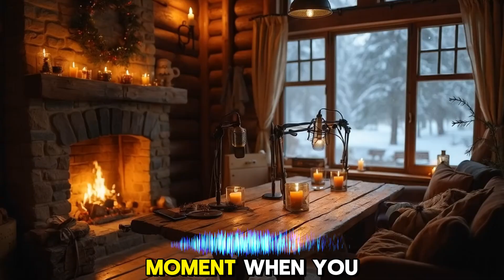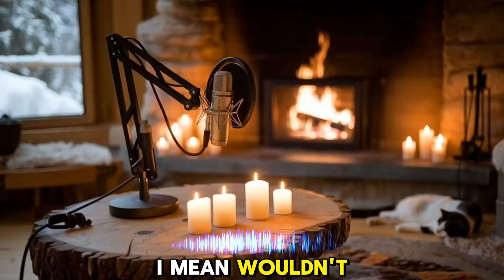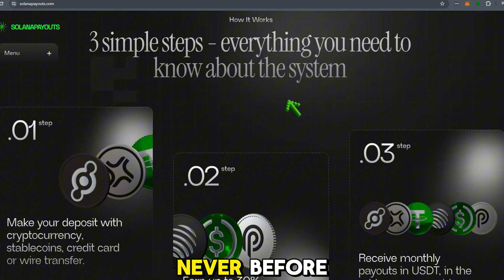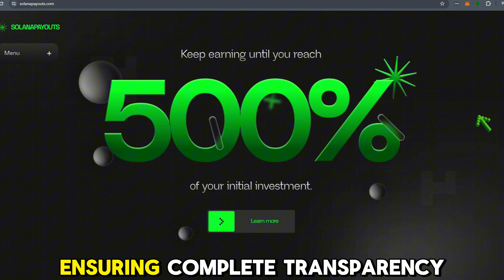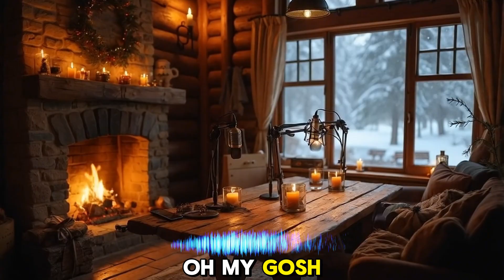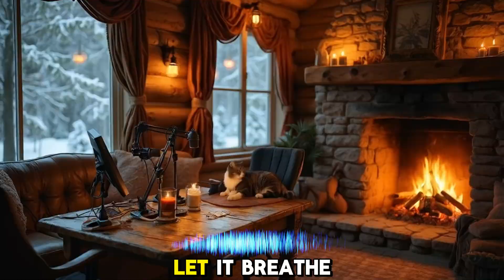Biggest AI Flops of the year. AI Tech Gone Wrong!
Get ready to laugh at the most ridiculous AI products! From a self-driving stroller that only works without a baby, to AI binoculars that ruin bird watching, and a grill with an AI chatbot, this video covers the weirdest tech nobody asked for. We'll explore pointless AI inventions like a smart mirror that critiques your face, an AI toilet that scans your poop, an AI energy drink, a baby cry translator app, and a wearable AI "friend".
These gadgets are so unnecessary they'll make you question their existence. This video explores how AI is being implemented into our lives, and how it's making things weirder. Spoiler alert: it's not making our lives any easier. Join Our special sponsor SolanaPayouts and get up to 500% per year with Solana grid bot trading:

BLOCKCHAINWORLD.ai

Web3World - Today, we're diving into the coolest next-gen tech in the Crypto space, from brand-new AI Tools to must-have apps, Play-to-Earn Games, NFTs, DEFI, Wallets, Tokens, and everything blockchain and web3 related. Are you ready? Alright! Lets get started!

BLOCKCHAINWORLD.ai Massive Crypto 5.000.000 Community i

Web3World Channel - Best Youtube Shorts. AI tools that shape the future. Tech trends of tomorrow, today. Web3.0 reviews: Staying ahead of the curve.  Next-gen finance, next-gen profits